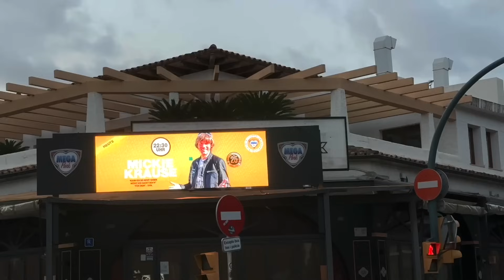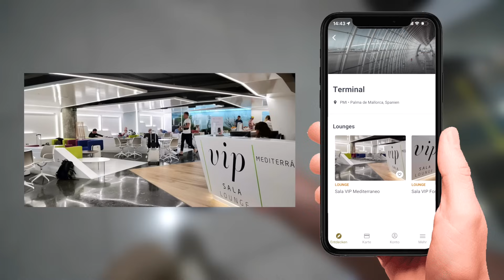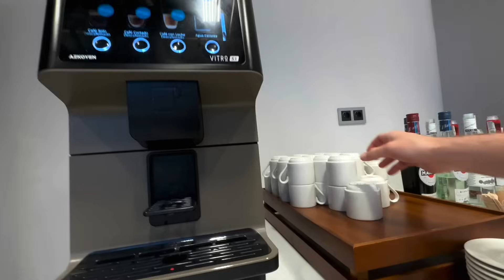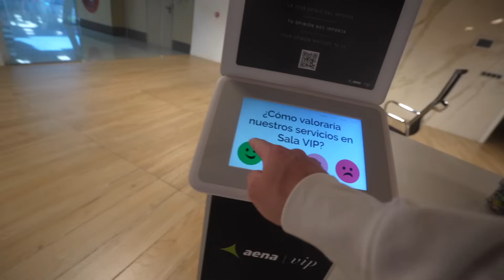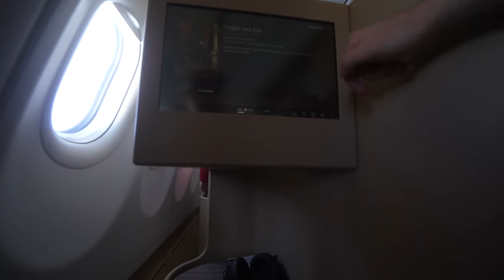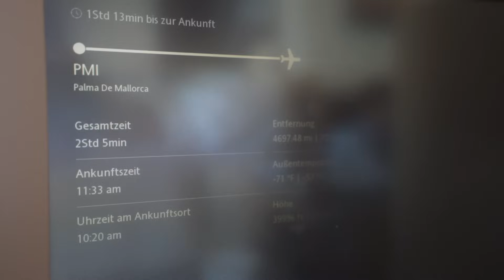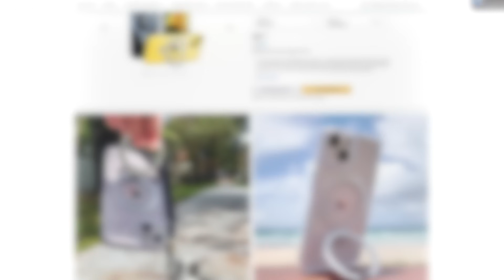Ich fliege zum ERSTEN MAL in meinem Leben BUSINESS CLASS im Condor A330 nach Mallorca! ✈️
Ich bin zum ersten Mal Business Class im Condor A330 von Mallorca nach Düsseldorf geflogen!

**➡️ Hier die Amex Platin holen: Ich empfehle Dir folgende American Express Karte
**📦 Meine Amazon Seite